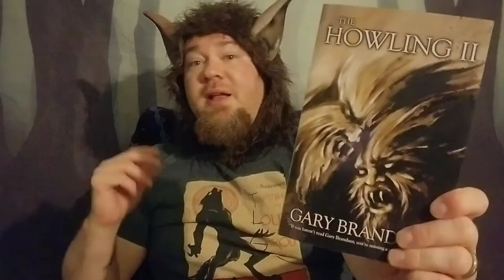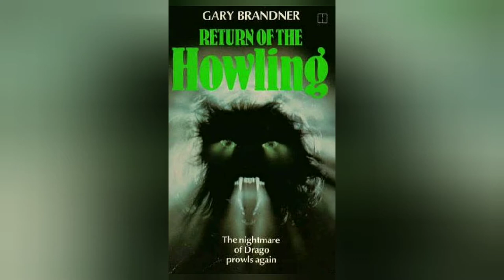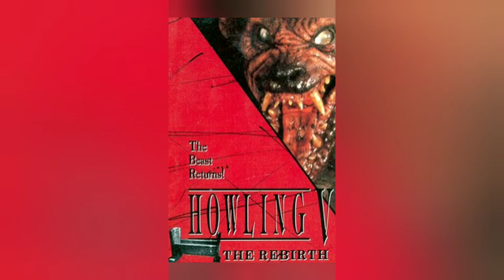Book Review for "The Howling 2" by Gary Brandner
In this review, I talk about the sequel to the classic "The Howling."

Also, I elaborate on why the movie and book are so very different.